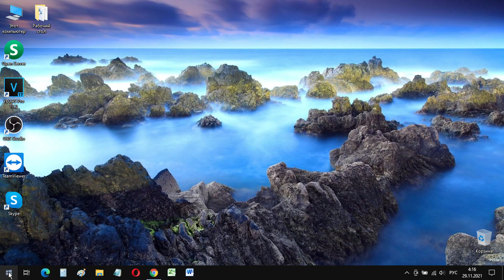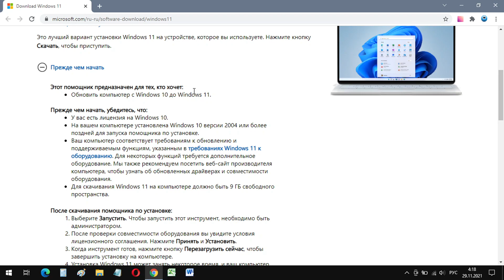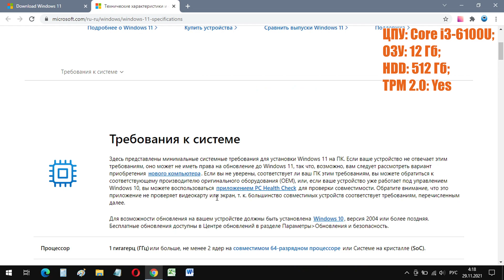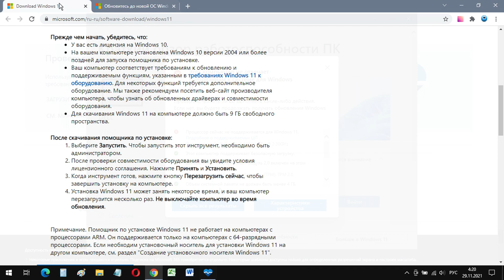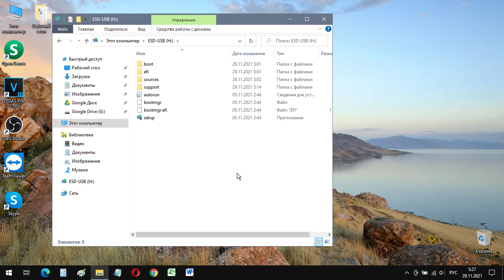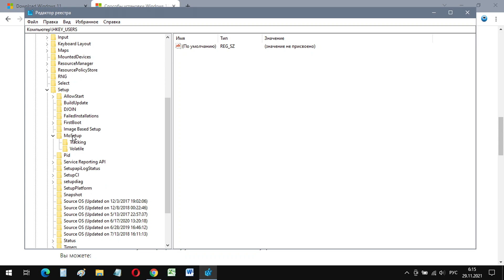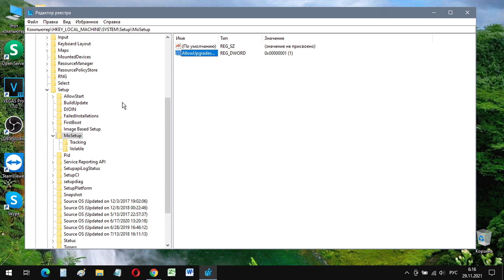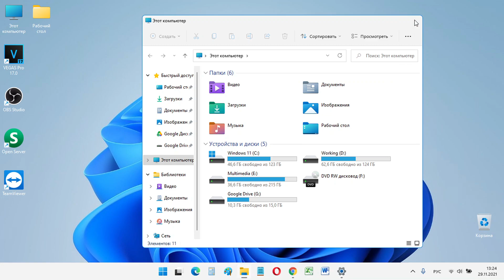Как установить WINDOWS 11 на старый ПК 💻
Если вашему компьютеру несколько лет, то вы можете столкнуться с проблемами при установке Windows 11 на него. Новая операционная система достаточно требовательна к железу и при ее установке вы, скорее всего, увидите сообщение о том, что ПК не соответствует минимальным требованиям.

👉 Возможные варианты установки Windows 11 можно найти на официальном сайте Microsoft

👉 К счастью, Microsoft разрешила отключать проверку технических характеристик ПК с помощью правок реестра Windows

В этом видео я вам покажу процесс установки Windows 11 на старый ноутбук, со всеми вытекающими проблемами 🛠 и их решением.